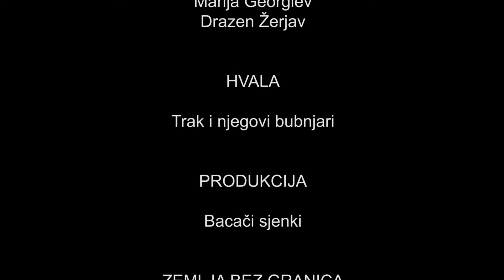Evo me dolazim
Snimano 2019. godine na posebnoj Frooom! radionici u Osijeku.
Autori su Lovro Šibalić, Lovro Zelić, Anika Majetić, Nola Galli i Sven Sep te mentori Marija Georgiev i Dražen Žerjav.